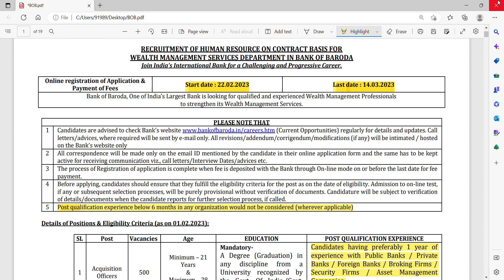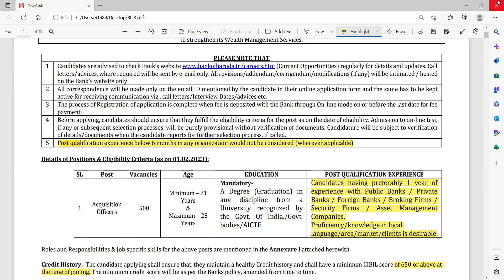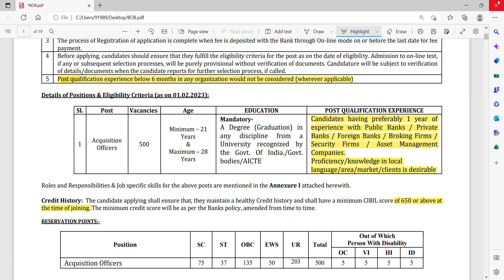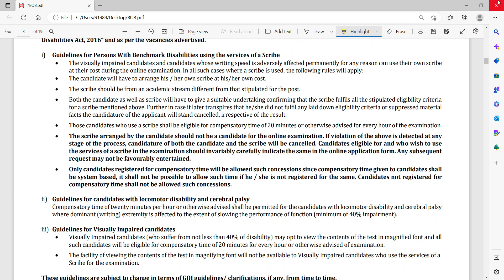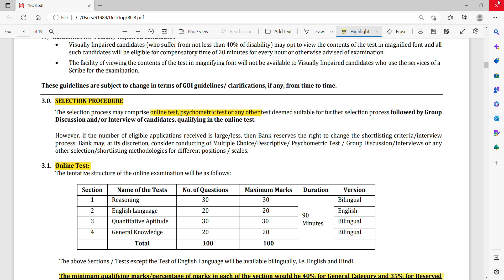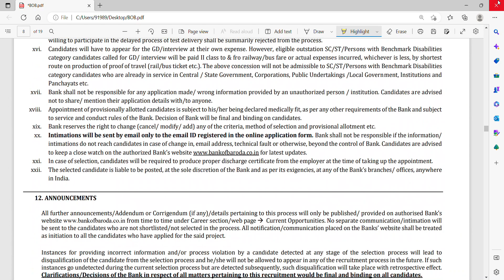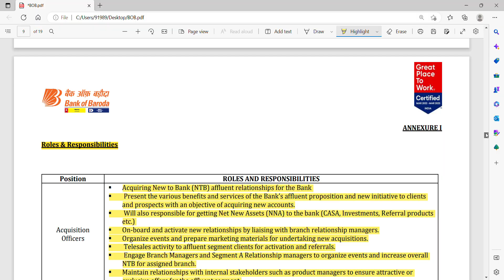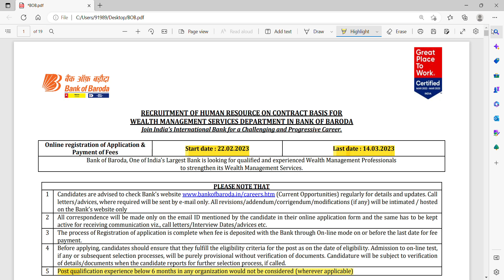Bank of Baroda Jobs 2023 | Jobs 2023 in Tamil | Govt Jobs 2023 | 500 Post 5 Lacs Salary